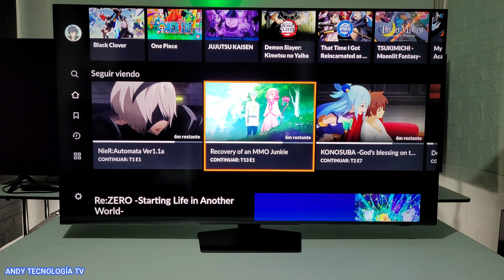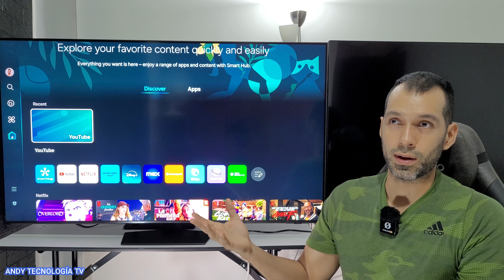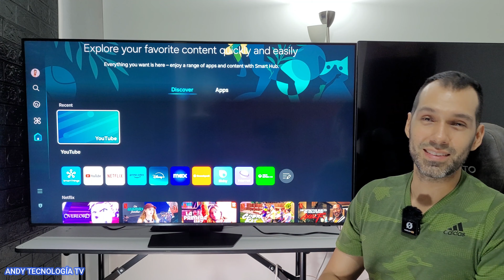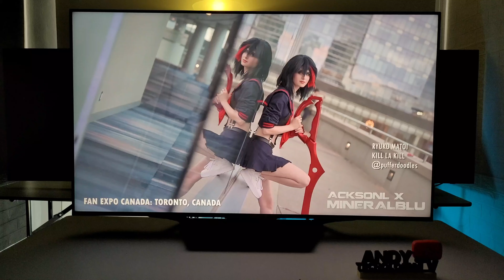¿ME PAGAN LAS MARCAS PARA HACER LAS REVIEWS DE SUS TELEVISORES?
Algunas personas se preguntan si hay marcas que me pagan para que hable bien de sus televisores, pero la verdad es que no. Hablo bien de algunos modelos cuando realmente se lo merecen.

🔵ATTRIBUTION 🔵